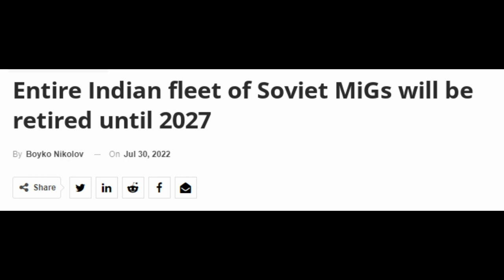Еntire Indian fleet of Soviet MiGs will be retired until 2027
.Welcome 2 Markhor TV.